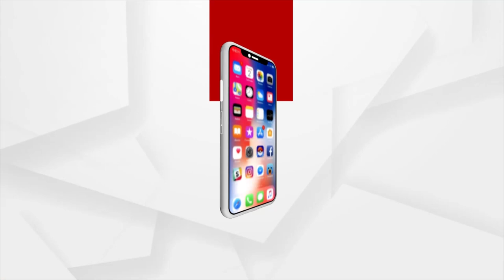ମହାରାଷ୍ଟ୍ର ପଲିଟିକ୍ସରେ ନୂଆ ଟ୍ବିଷ୍ଟ୍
ମହାରାଷ୍ଟ୍ର ପଲିଟିକ୍ସରେ ନୂଆ ଟ୍ବିଷ୍ଟ୍ । ରାଜନୈତିକ ସଙ୍କଟ ଜାରି ରହିଥିବା ବେଳେ ରାଜ୍ୟପାଳଙ୍କୁ ଭେଟି ଉଦ୍ଧବ ସରକାରଙ୍କ ଫ୍ଲୋରଟେଷ୍ଟ ଦାବି କଲେ ଫଡନଭିସ୍।